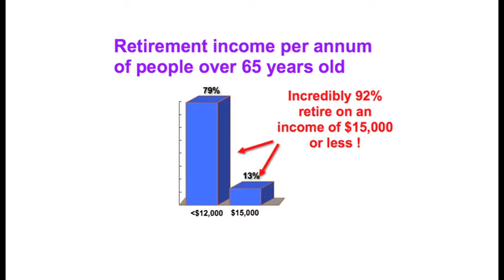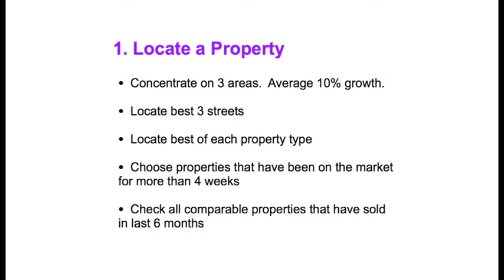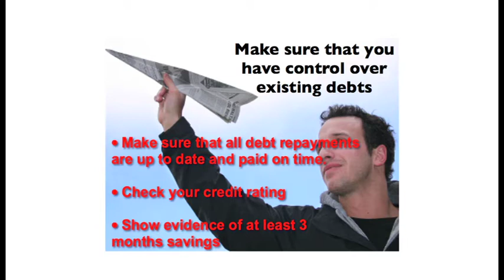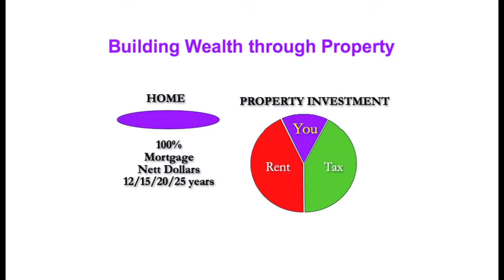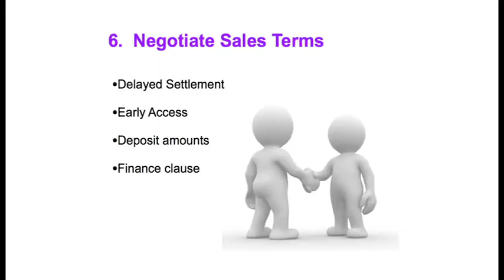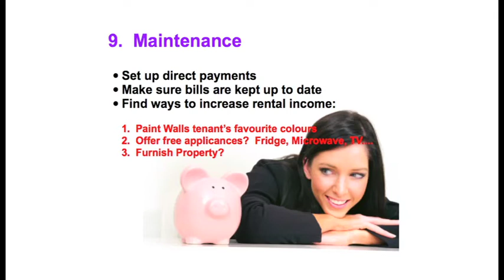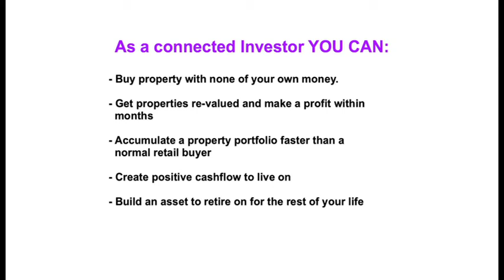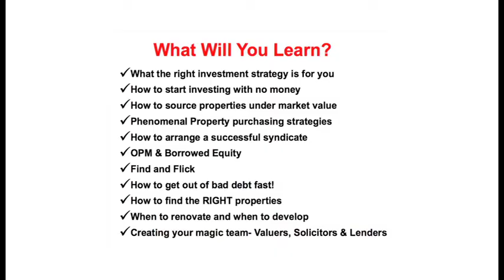Yza Canja and Property Investment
Yza Canja presents the ProInvestor Workshop

Carly Crutchfield began her life from humble beginnings and eventually started to work for other companies in the property and investment sector before deciding she wanted a strategy that could multiply her wealth, and she thought the answer might lie in property development.

Now, Carly Crutchfield, the CEO & founder of CCORP, has been actively involved in the property market for over 12 years, in property development, property investment and renovating. Her property strategies have included and involved using little money down as that is what Carly Crutchfield started with. Carly Crutchfield has a passion for property that stems from when she was a teenager and she loves showing others her property tips and tricks.

Carly Crutchfield has developed, optioned, renovated and sold property all over Australia and CCORP provides others with an opportunity to get a detailed grasp on how Carly has achieved all this at such a young age. Carly Crutchfield is a strong minded person who doesn't take no for an answer and it is this determination which carries Carly and drives her to continually outdo herself and challenge herself. Carly Crutchfield is not a stranger to hard work and is actively involved in her property projects. Not only does Carly Crutchfield develop her own small to medium sized residential projects, but Carly also shares her secrets of successful property development and renovation through her CCORP workshops -- CCORP has taught more than 80,000 people the art of property development and property investment. CCORP provides Aussies with weekly updates in the property market, teaches property development and property investment strategies and has a array of divisions including finance brokerage to help people to get their property loans approved. Carly Crutchfield works hard to make sure that her clients are the best informed in the industry. Carly Crutchfield and CCORP are proud of their involvement of so many ordinary Aussies changing their lives for the better through property and enjoy helping them along every step of their property journey.

And you may recognise Carly Crutchfield from her involvement with Channel Nine's Secret Millionaire program which aired internationally. The show placed Carly inside a struggling community in Melbourne, in disguise, where she made a difference to the lives of those she came into contact with. The show Secret Millionaire has allowed Carly Crutchfield to help many struggling Aussies but Carly is no stranger to charity work having visited many communities struggling from natural disasters including the Indonesia Boxing Day Tsunami, the China earthquakes and the Phillippines following a Typhoon to mention just a few.

Carly Crutchfield is an active campaigner against drug use and has helped educate thousands of teenagers against the danger of drugs. She has helped many turn their lives around and kick the habit and is an inspiration to many young people throughout Australia.

Carly Crutchfield was also a finalist in the prestigious Best Young Entrepreneur category for the International Stevie Awards, for Women In Business and a finalist in Cosmopolitan's Fun Fearless Females, 2011 due to the result of her hard work developing CCORP to be one of Australia's leading companies to provide such an abundance of property information, strategies, advice and education.

While Carly Crutchfield holds her own in the hard and fast, male-dominated property and construction industry, in her spare time she enjoys some of the more luxurious pursuits success has allowed her such as travelling the world although her keen business drive has her constantly on the lookout for new opportunities, new ideas, and new ways to make CCORP bigger and better. She is constantly changing, evolving and keeping ahead of everyone else in property, business and knowledge. CCORP 's main focus is to bring real education that is current, up to date and most importantly is relevant to people starting out, people looking to increase their current property portfolios and who want to expand their property knowledge to allow them even more success.

Carly Crutchfield has created a complete Property Development Course and a Renovation Course detailing a step by step guide on how she applies her property strategies to real life. She has successful students all throughout Australia; people who have invested in great property deals, made millions through property development, and those who want smaller projects such as renovating.

If you want to know more about Carly Crutchfield, her courses or how to access her free property information go She has intro property development DVDs available, intro property investment DVDs available as well as numerous other videos, books and property tools.